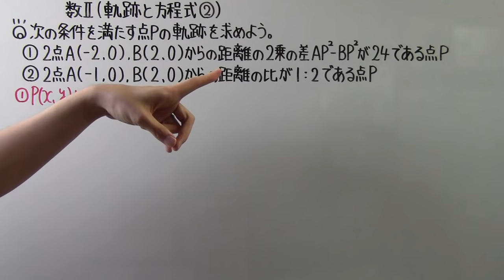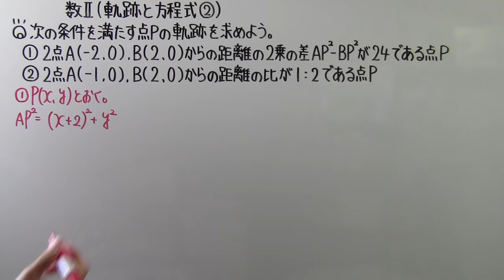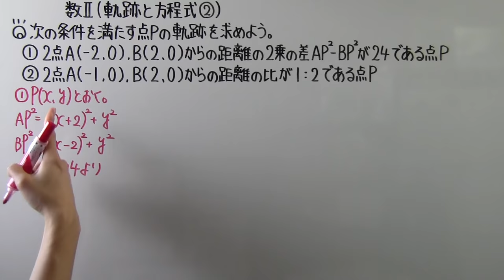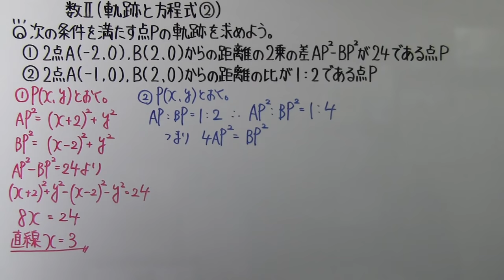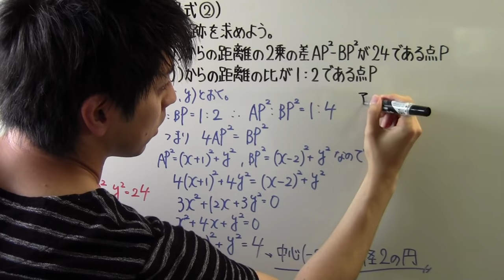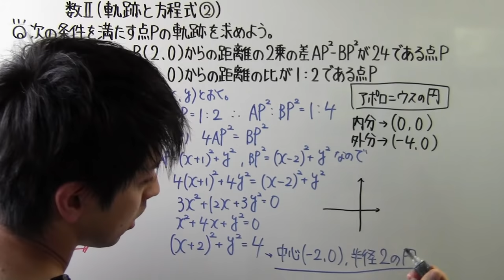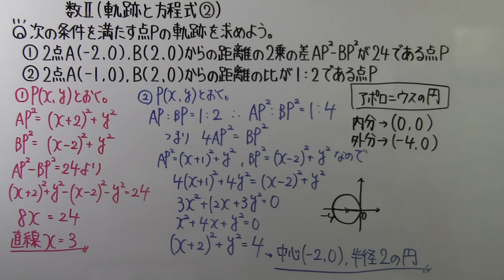【高校数学】 数Ⅱ－７６ 軌跡と方程式②